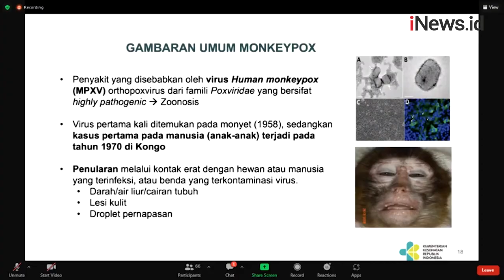Waspada! Hepatitis Akut dan Cacar Monyet, Jaga Pola Hidup Bersih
-Kementerian Kesehatan mengonfirmasi 16 orang terkena hepatitis akut misterius. Sementara untuk kasus cacar monyet, Kemenkes memastikan hingga kini belum satu pun kasusnya ditemukan di tanah air.

Android: inews.id/android
iPhone: inews.id/ios